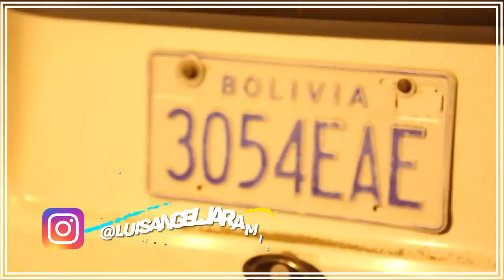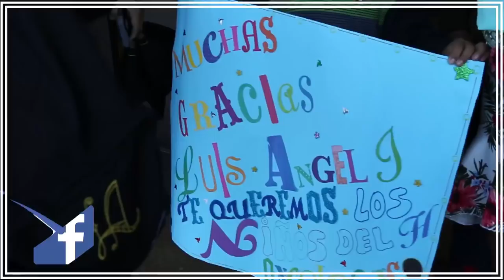Luis Ángel Gomez Jaramillo Episodio 10 Un Vlog bien chidorris